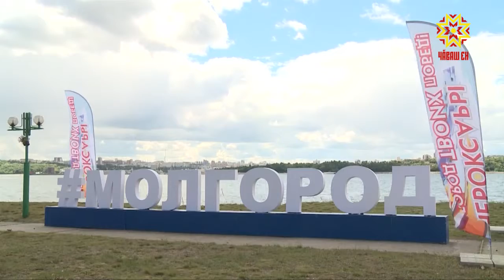3-ий день самые активные и целеустремленные молодые люди живут в Заволжье.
Вовсю идет 10 молодежный форум регионального развития «МолГород-2018».